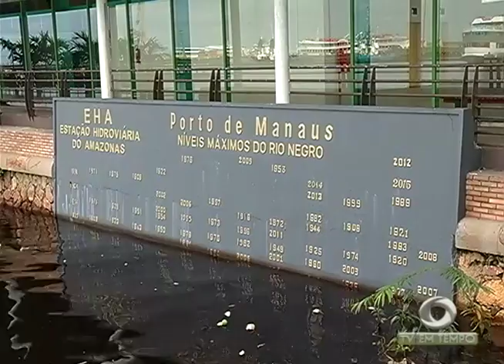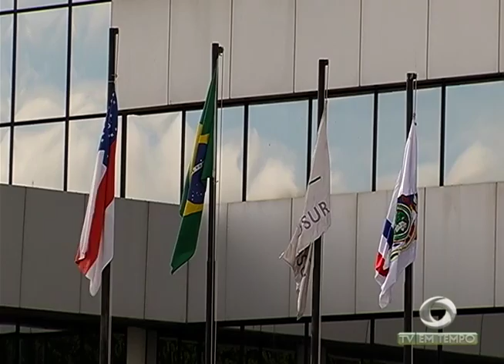Polícia prendeu mais um envolvido na morte do soldado da polícia militar Paulo Sérgio Portilho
01º BLOCO JORNAL 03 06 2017 - Polícia prendeu mais um envolvido na morte do soldado da polícia militar Paulo Sérgio Portilho